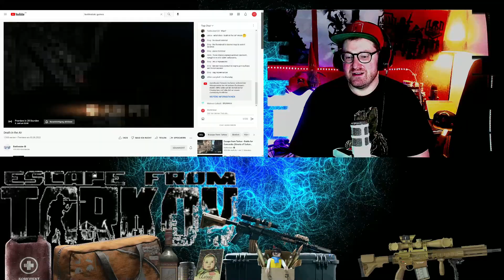Escape From Tarkov | News | Deutsch | Customs | Saiga 12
Escape from Takrov News zum Wochenende. Heute Abend gibt es eine Premiere. Mehr erfahrt ihr im Video. Danach wird Customs mit der Saiga 12 unischer gemacht.

Alles über Doctorwue:

Live on Twitch:
Montag:          Kein Stream
Dienstag:        Kein Stream
Mittwoch:       20:30 Uhr
Donnerstag:   Kein Stream
Freitag:           Spontan

Änderungen immer vorbehalten.

-Wollt ihr dem Survival treff beitreten? Doctorwues Discord(-DST-)

Support:

-Wenn ihr mich ein wenig unterstützen wollt. Vielen Dank

Ram: 32 GB RAM

Festplatte: Samsung Evo M2 500 SSD + 1000Gb Samsung Evo M2 SSD

Grafikkarte: GeForce GTX 1080TI 11GB

Headset: Corsair Void Pro

Rode Podcaster